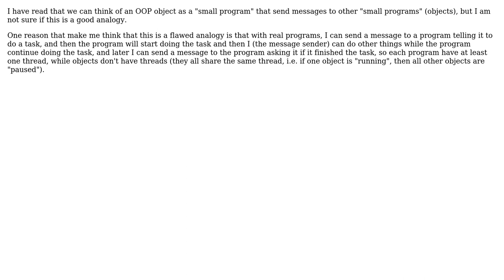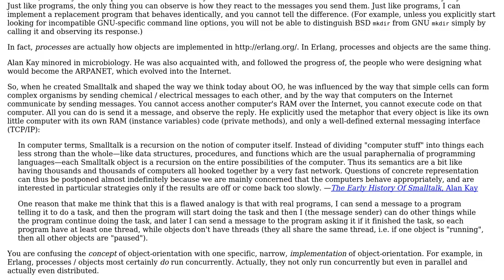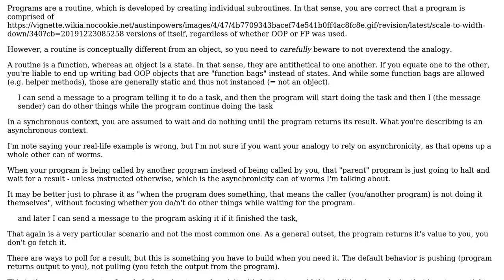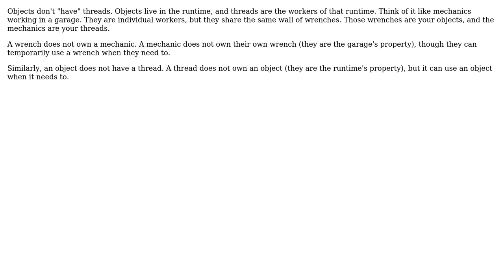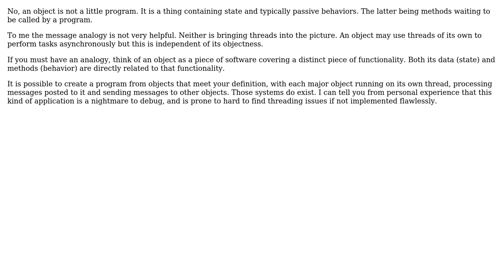Software Engineering: Is thinking of an OOP object as a "small program" a good analogy?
With thanks & praise to God, and with thanks to the many people who have made this project possible! | Content (except music & images) licensed under CC BY-SA | Music | Images & others | With thanks to user user7681202 user Martin Maat user Jorg W Mittag user Flater user Dan Saunders and the Stack Exchange Network Trademarks are property of their respective owners. You are responsible for your own actions.